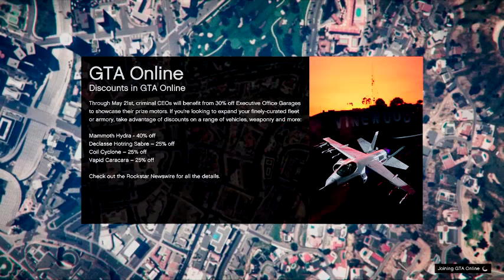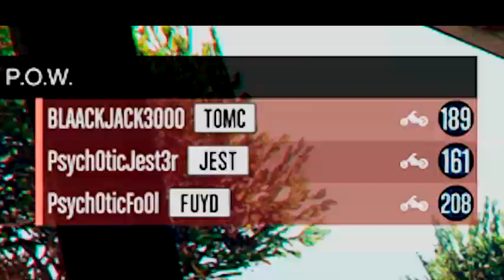GTA V Funny Moments!! Ep:1 MC mission!!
Me and my friends havent been on this together for a very long time, so since most of us were on i decided to start recording! hope you enjoy the video :)